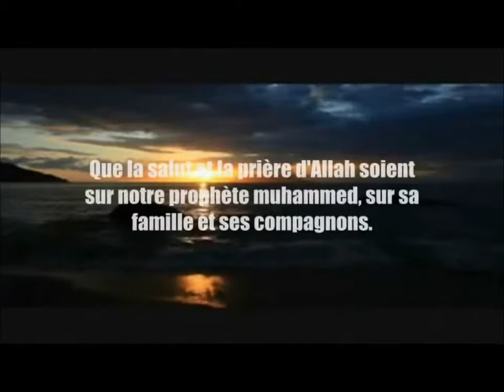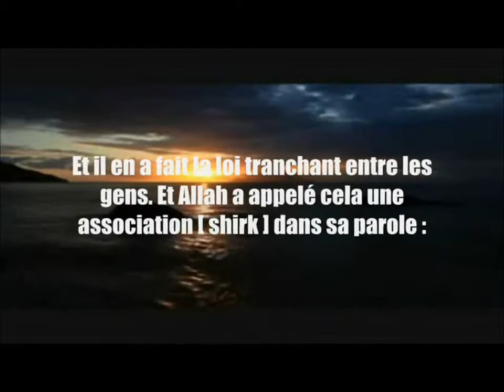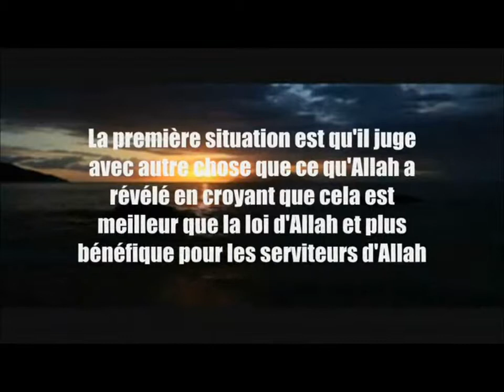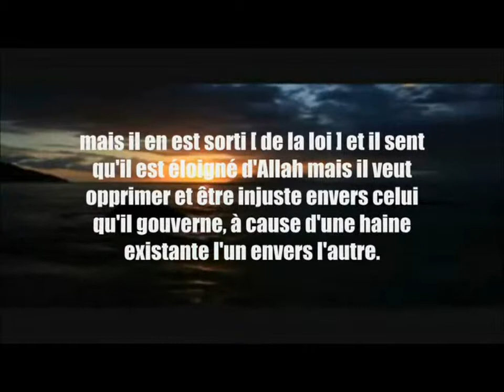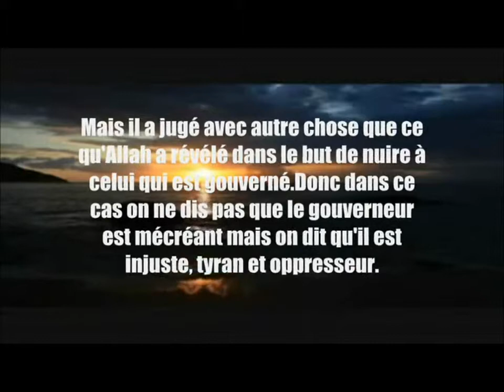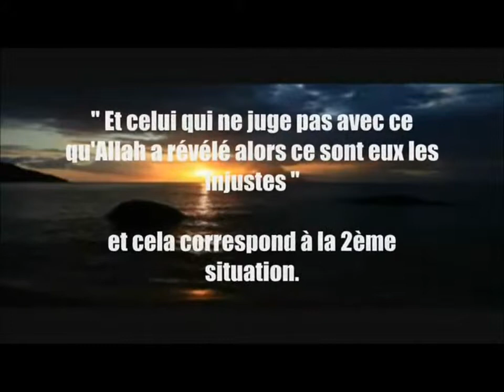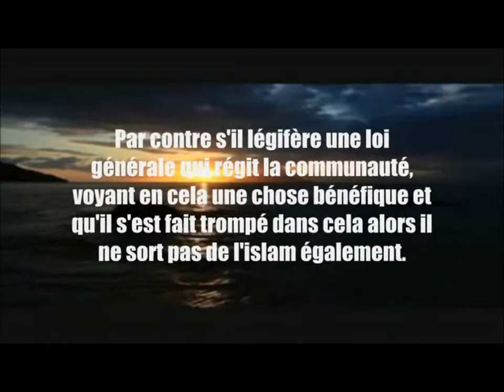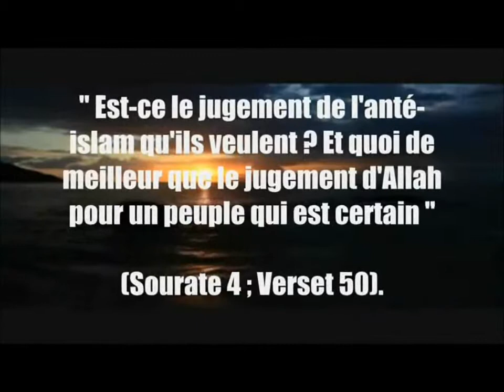LES GOUVERNEURS ACTUELS DES PAYS MUSULAMANS Le jugement par des lois autres que celles d' ALLAH